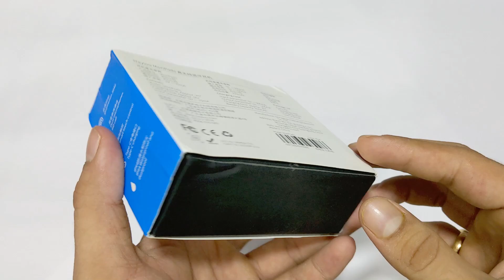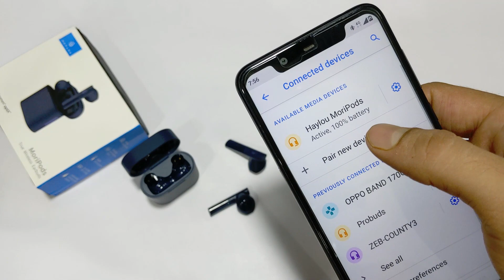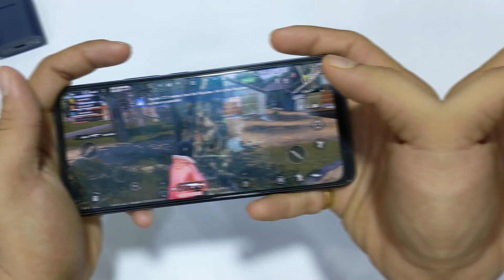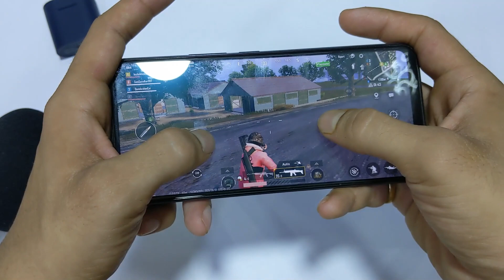Haylou Moripods Earbuds | Haylou Moripods Unboxing And Review | CVC ENC 4 Mics Aptx Qualcomm Tech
0:00 - Intro
1:04 - Haylou MoriPods Unboxing
1:46 - Haylou MoriPods Case Design
2:31 - Haylou Moripods Connecitivity Test
3:31 - Haylou MoriPods Earbuds Design
4:07 - Haylou MoriPods Battery Test
4:46 - Haylou MoriPods Media Control
5:34 - Haylou MoriPods Gaming Review
6:13 - Haylou MoriPods Sound Quality Test
7:08 - Haylou MoriPods Features

Smart touch control High-precision touch panel touch with exquisite logo gives you complete control on the earbuds. Superior Sound Quality Adopting 12mm large driver, Haylou MoriPods accurately adjust every detail to achieve a perfect balance of bass, midrange and treble. Compact Design Ultra-lightweight earbuds and charging case, along with simple and delicate design, make the Moripods elegant and easy carrying around.

Us On Other Social Media Networks